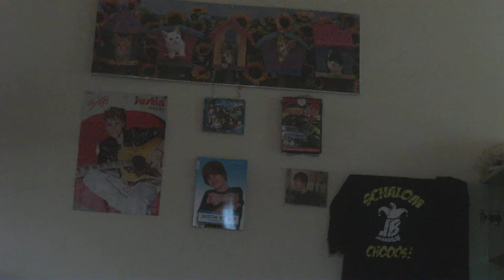Herodes Talk #14 Dreckiger Spiritus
Sorry, dass es so weit kommen musste...Wenn ihr Herodes Talk Staffel 3 wollt, fragt eure Freunde, Verwandten, Teilt es. So dass ich einen Super Nintendo bekomme. Schreibts in die Kommentare!